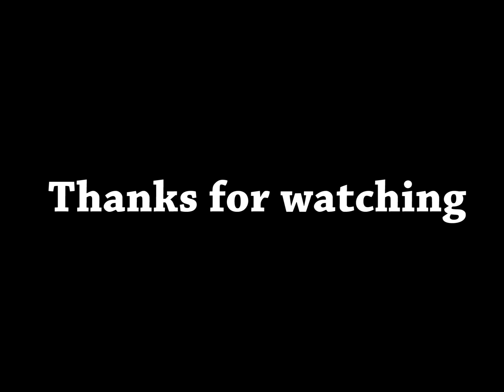Vlogging and sharing some workout tips.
This time I'm taking you through a leg workout, in which I share some tips, I typically don't use assisted machines for squads, but that what we had to work with, at the end of the day, a workout is still a workout.